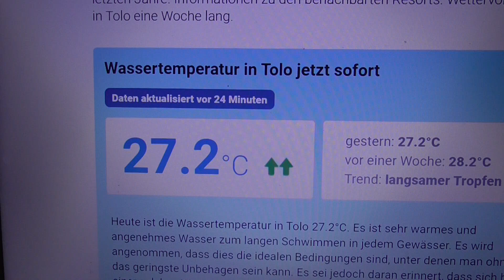030924 3 WASSERTEMPERATUR TOLO